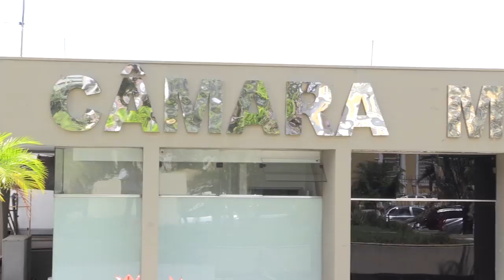Atendimento durante o Recesso Parlamentar - 23.01.18